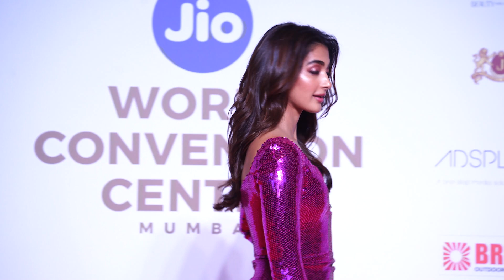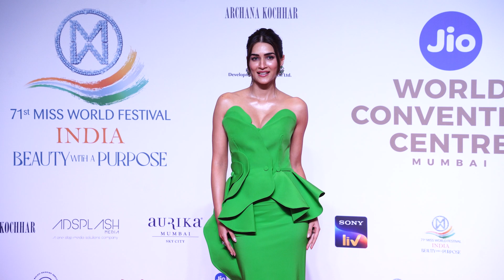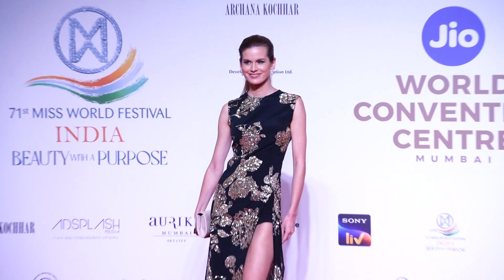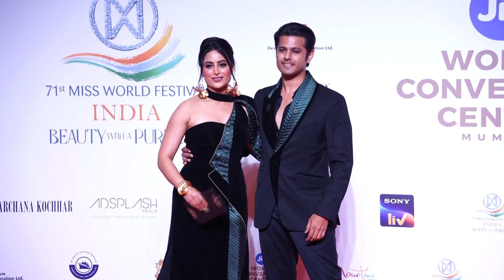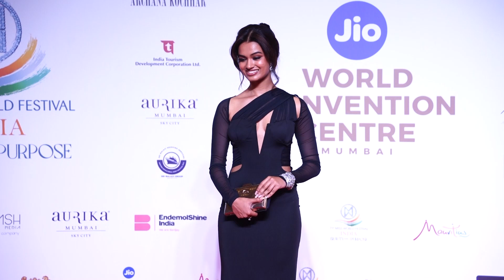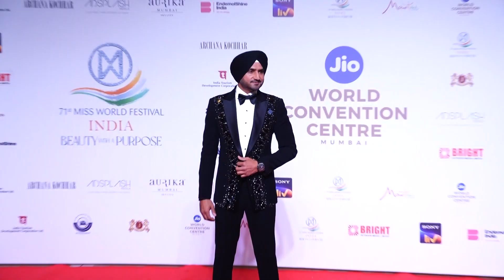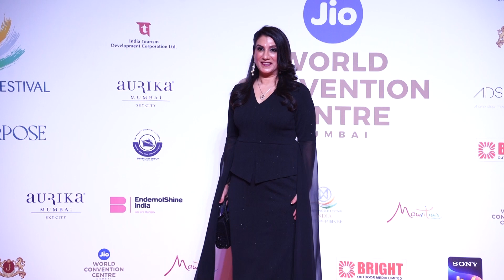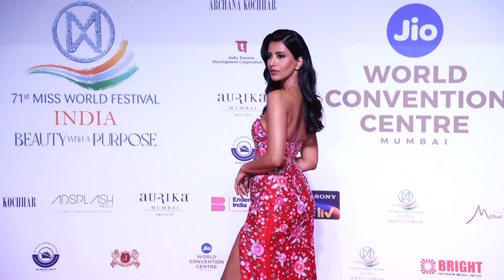KIRTI SANON | POOJA HEGDE | NEHA KAKKAR | RUHI | NYRA AT 71ST MISS WORLD FINALE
Get ready for your daily dose of viral sensations and internet stars! Welcome to Viral Celebs, your one-stop shop for all things trending, from hilarious challenges and epic fails to heartwarming moments and musical marvels.

Exclusive interviews and behind-the-scenes peeks with your favorite viral celebs. We chat with the hottest names on the internet, giving you the inside scoop on their lives, inspirations, and future plans.
Hilarious compilations and reaction videos. We curate the funniest, most outrageous, and most relatable viral content, guaranteed to leave you in stitches.

Inspiring stories and uplifting challenges. We shine a light on the positive side of virality, showcasing individuals who are making a difference and spreading joy.